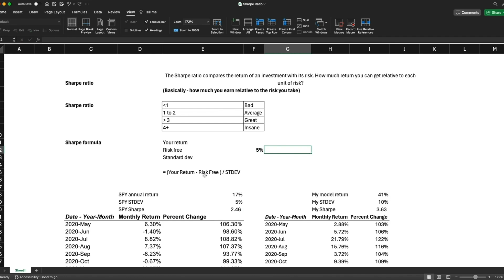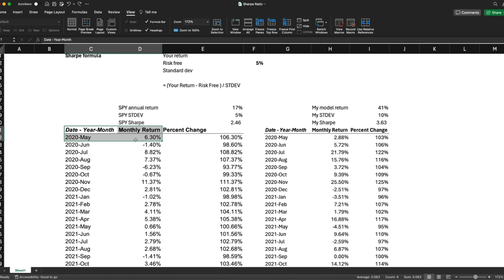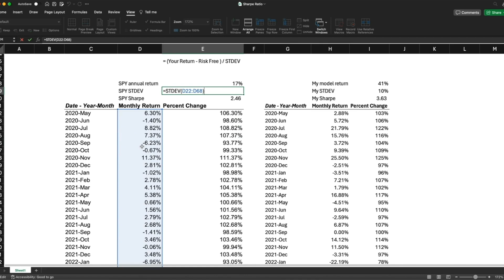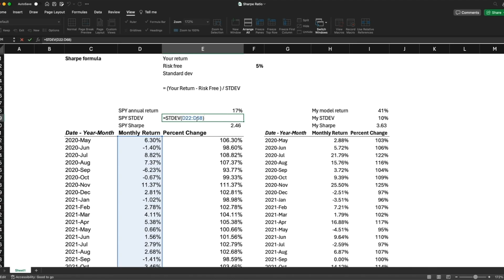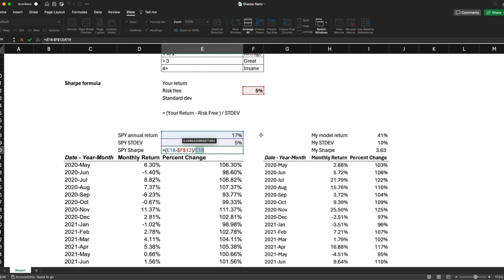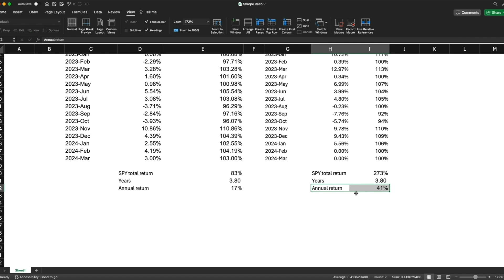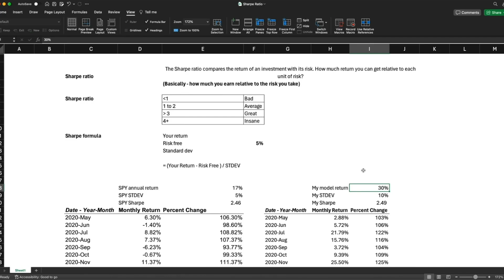Sharpe Ratio Explained with Excel Formulas and Examples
There's a saying that most people are unable to beat S&P 500.

This is why learning how to calculate whether your investing strategy can beat the market is important.

Sharpe ratio measures excess return divided by each unit of risk you take.

If you achieve a high return but you take a lot of risk, it doesn't make it a great strategy (low Sharpe ratio).

If you achieve a high return and you take very little risk, then it is a great strategy (high Sharpe ratio).

In this video, I provide you with examples, benchmarks, and Excel formulas on how to calculate your own Sharpe ratio.

Take this quiz to see if you are ready to make a killing in the market

Take this quiz to see if you are ready for Investing Accelerator